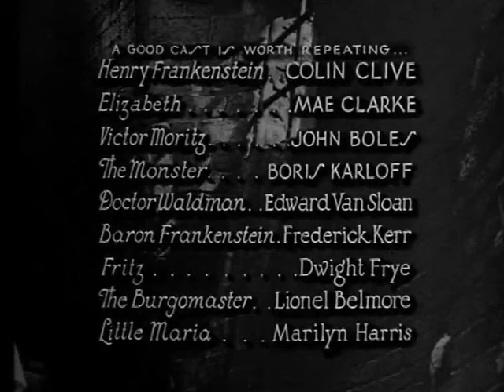Frankenstein - MONSTERTHON #8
Frankenstein is a 1931 American gothic pre-Code science fiction horror film directed by James Whale, produced by Carl Laemmle Jr., and adapted from a 1927 play by Peggy Webling, which in turn was based on Mary Shelley's 1818 novel Frankenstein; or, The Modern Prometheus. The Webling play was adapted by John L. Balderston and the screenplay written by Francis Edward Faragoh and Garrett Fort, with uncredited contributions from Robert Florey and John Russell.

Frankenstein stars Colin Clive as Henry Frankenstein (Victor Frankenstein in the novel), an obsessed scientist who digs up corpses with his assistant in order to assemble a living being from body parts. The resulting creature, often known as Frankenstein's monster, is portrayed by Boris Karloff. The makeup for the monster was provided by Jack Pierce. Alongside Clive and Karloff, the film's cast also includes Mae Clarke, John Boles, Dwight Frye, and Edward Van Sloan.

Produced and distributed by Universal Pictures, the film was a commercial success upon release, and was generally well received by both critics and audiences. It spawned a number of sequels and spin-offs, and has had a significant impact on popular culture: the imagery of a maniacal "mad" scientist with a hunchbacked assistant and the film's depiction of Frankenstein's monster have since become iconic. In 1991, the United States Library of Congress selected Frankenstein for preservation in the National Film Registry as being "culturally, historically, or aesthetically significant".